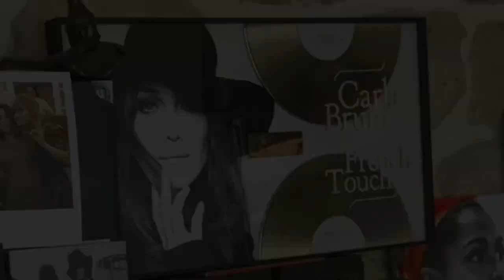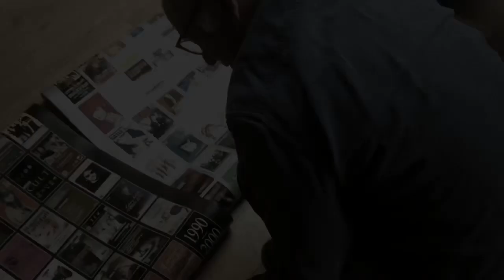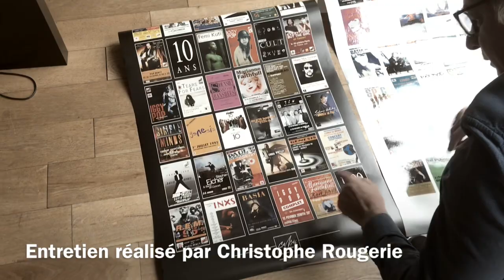En coulisse avec Alain Lahana - Épisode 5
Première mini-série en cinq épisodes.
En coulisse avec Alain Lahana
Fondateur de la société de production le Rat des Villes, Management et production d’artistes pour
Iggy Pop, Patti Smith, Carla Bruni, Phil Collins, Nick Masson, Suzanne Vega,Tears for Fears, Giedre, Zaza Fournier

Le cinquième épisode, le rôle du manager du Rat des Villes, les tournées de Carla Bruni, Zaza Fournier, Giedre et tant d’autres

Entretien et générique : Christophe Rougerie
Liens :